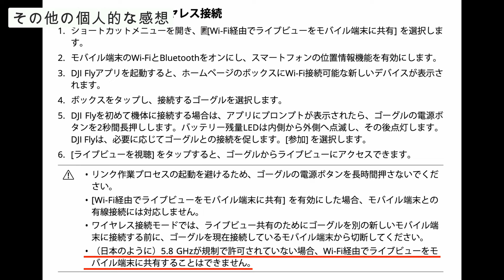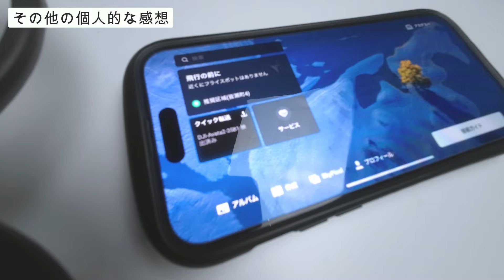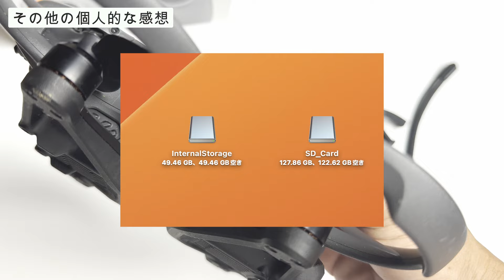DJI Avata 2 実際にたくさん飛ばした1ヶ月後レビュー！1 MONTH LATER REVIEW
DJI Avata 2発表から1ヶ月。実際飛ばしてみて個人的な感想&レビュー動画になります。是非ご覧ください。

0:00 オープニング
0:20 Nモード、Sモード
1:48 一時停止ボタン
2:38 カメラ角変更
3:22 バッテリーについて
4:37 ゴーグルについて
5:05 問題点
6:26 その他の感想

使用撮影機材、使用ドローン機材類
DJI Avata 2
補助者・飛行通報済

ドローン操作&撮影：和ラボ
編集：和ラボ

オンライン無人航空機飛行許可申請
ドローン情報基盤システム
※飛行エリア許可確認済

※紹介して欲しいなどもし希望のロケーション、レビュー動画ご依頼等ありましたらお気軽にコメント、メッセージ等ご連絡ください。
業務空撮も行っております。ご依頼お待ちしております。

● JUTM会員
● 国土交通省より全国飛行禁止エリア、30ｍ未満飛行、夜間飛行、目視外飛行承認済

DJIAvata2 FPV fpvドローン新緑の絶景の九十九島でジェットスキーのみなさんをAvata2で追い撮り！思った以上に良い撮影結果に。業務での導入確定です。どのレベルで撮影できたか是非ご覧ください。
※冒頭はMavic 3 Proです。

Location：長崎県佐世保市九十九島
99 Islands Sasebo Nagasaki Japan

編集：和ラボ